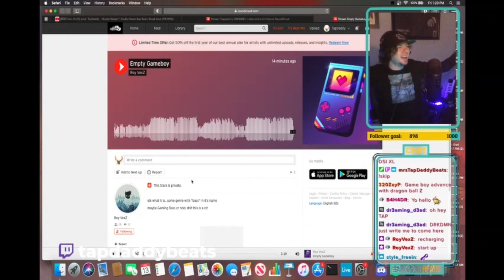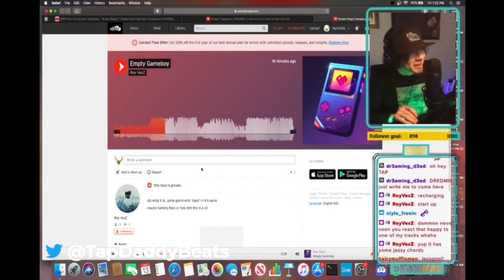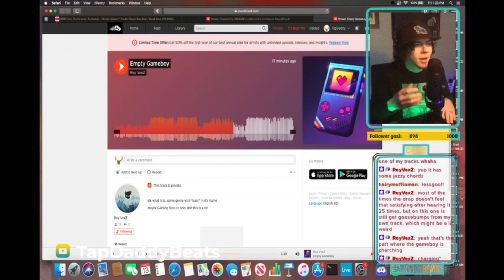Tap Reviews a Nostalgic EDM Banger from Roy VexZ (Dude's got taste fr fr)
Get your music reviewed on stream!

LISTEN TO MORE ROYVEXZ
Big shout out to RoyVexZ for shopping by countless bangers. Keep up the hard work.

📷 RoyVex's Insta: @roy_vexz

CONNECT WITH TAPDADDY

🎵 "TapDaddy" on Spotify

Would you like your music reviewed live on my stream? Come hang out with me on twitch! Then say wassup in chat so I know who's music I am reviewing. Looking forward to hearing it

Thanks, I'll see everyone at stream
- TapDaddy

TAGS
EDM
edm music
retro edm
jazzy edm
edm producer
edm production
Music Reviews
music feedback
twitch producer
producers
producer community
music production